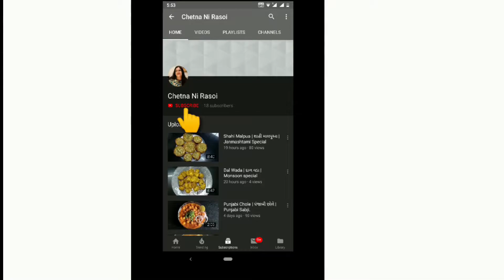Panjiri | Janmashtami Special | Prasad | Recipe in Gujarati.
Make Different Types of Food in Gujarati.

વાનગીઓને જોવા બદલ તમારો ખુબ આભાર અને કૃપા કરીને મારી ચેનલને
સસ્ક્રાઇબ કરો અને નવી વિડિઓ ની સુચના માટે બેલ આયકર બટન દબાવો